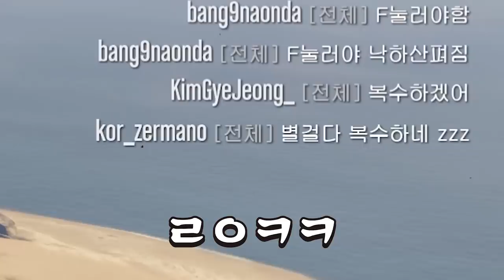김아내랑 전세 비행기 탔습니다. [GTA5]